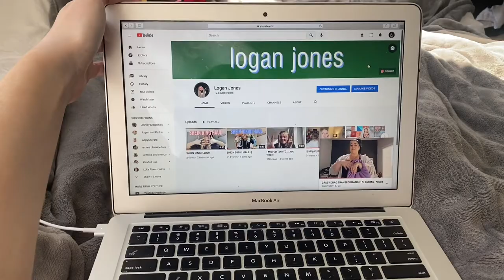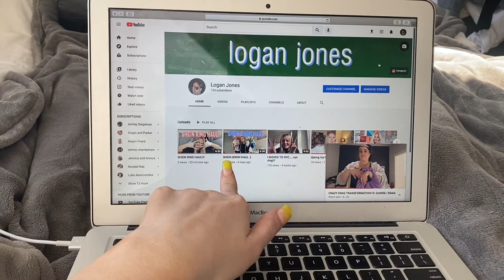NYC DAY IN MY LIFE!!!! (nyc vlog)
Sorry this ended so suddenly it was supposed to be a week in my life but then I realized I already had too much filmed butttttt, welcome to a day in my life in New York city, come with me as I go throughout my day!